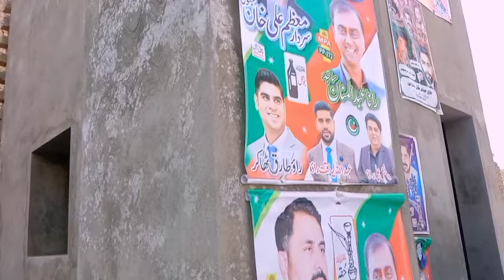Dawood Khan Jatoi Ki Badi Raili🤟🤗 || PTI Ki Awam sadkon Per Nikal Padi 😳 | Sidra Village Life 2024